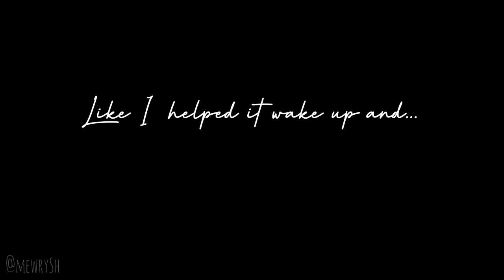Quentin Coldwater-The magicians (Silk by Wolf Alice) MAJOR SPOILERS ￼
Again, SPOILERS!

This week, I watched The magicians and I really really liked it until Q wasn’t there anymore :’(
I feel bad that they ki- lled off my baby boy like that.
Anyway, I really wanted to make an edit of Q and a little bit of his love life (specially with El)
So… enjoy and hope you like it! ✨